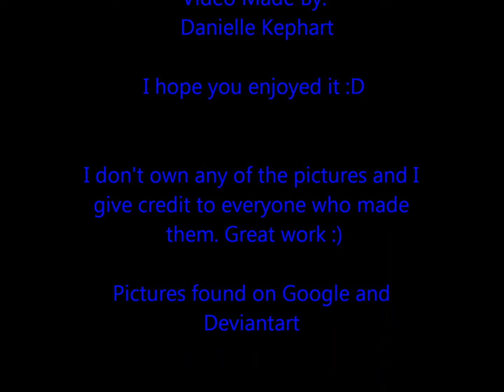Lonely Tonight Warrior Cats: Dovepaw and Tigerheart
Warrior Cats Dovepaw/Dovewing and Tigerheart in love.

I own none of the pictures and I give credit to everyone that did such a great job on them. :)

I got most of the pics at Deviantart and Google

Song: Lonely Tonight
Artist: Blake Shelton ft. Ashley Monroe